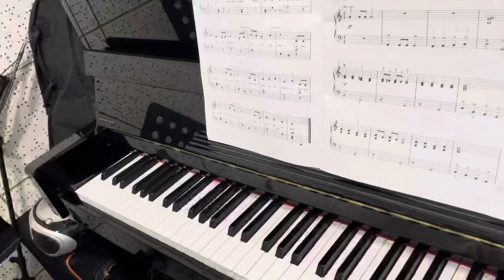Everybody March (Step by Step Book 4 P.25-26)